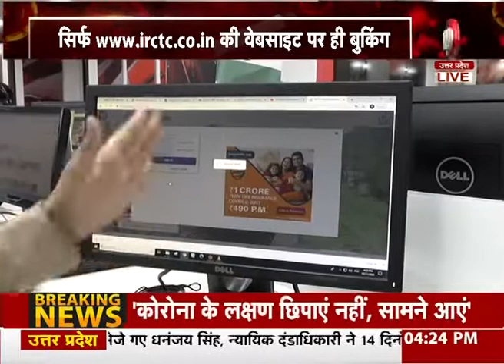बुकिंग शुरू होते ही IRCTC की वेबसाइट ठप, टिकट नहीं बनने से यात्री परेशान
50 दिन बाद कल से पटरी पर दौड़ेगी रेल , दिल्ली से चलेंगी 15 जोड़ी ट्रेनें
कल से 15 ट्रेनों का परिचालन शुरू होगा , ऑनलाइन बुक हो रहे हैं रेल टिकट
पर टिकट बुक कीजिए , स्टेशन पर बुकिंग काउंटर हैं पूरी तरह से बंद